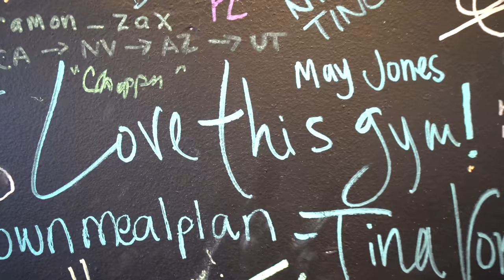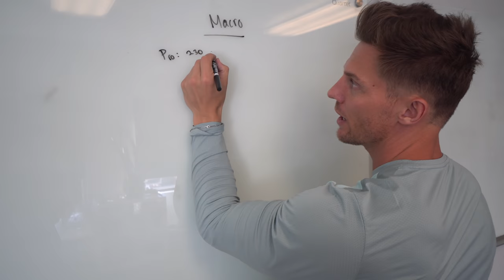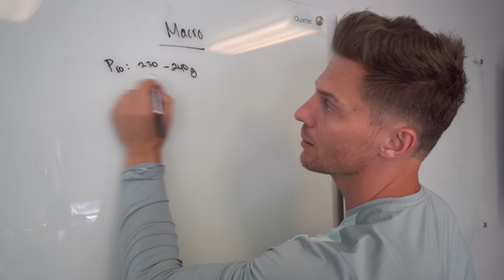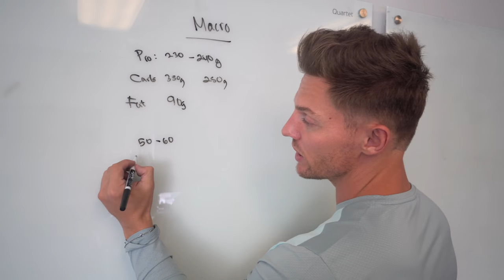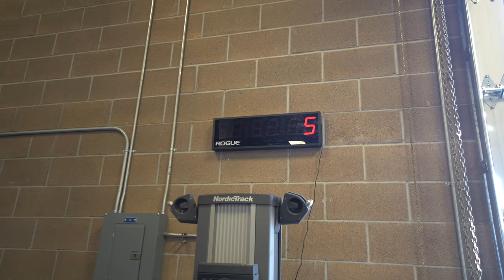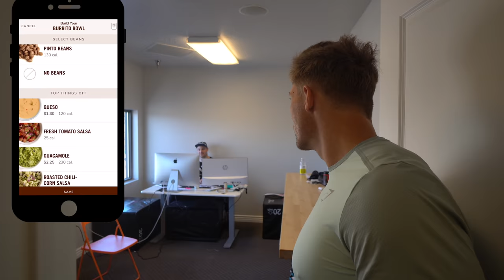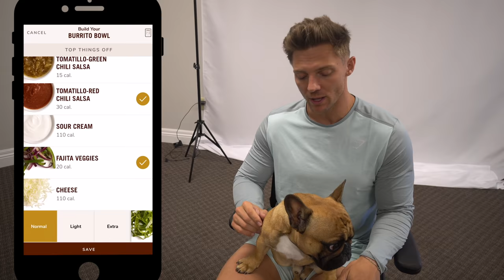MY 2020 MUSCLE BUILDING MACROS || Winner Gets Chipotle